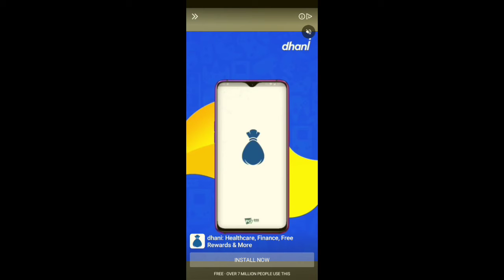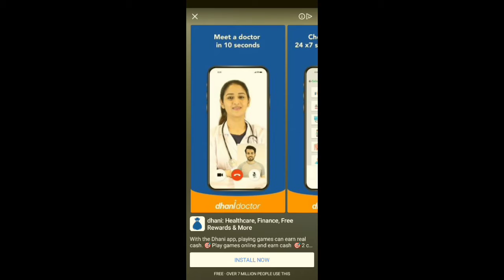Free Gaming logo | FREE gaming logo maker | Free gaming logo maker Hindi | gaming logo Kaha se le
1. Free gaming logo
2. Free gaming logo maker
3. Free logo
4. Free gaming logo Yaha se le
5. Free gaming logo Yaha se le le
6. Hd Gaming logo
7. Free gaming logo maker Hindi
8. Game logo 2020
9. Free gaming logo 2020
10 best game logo
11 Best hd gaming logo maker Free